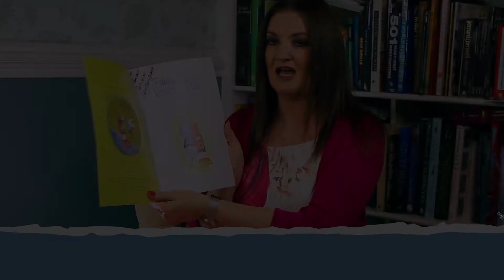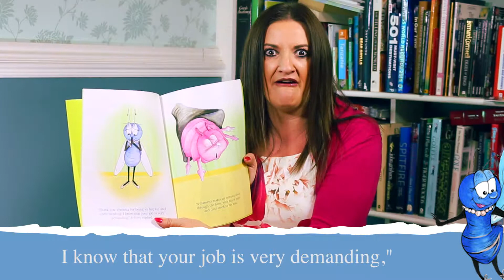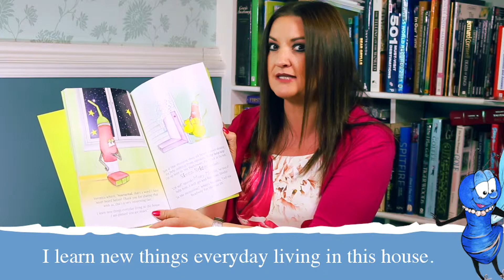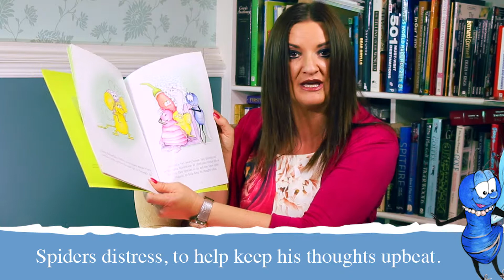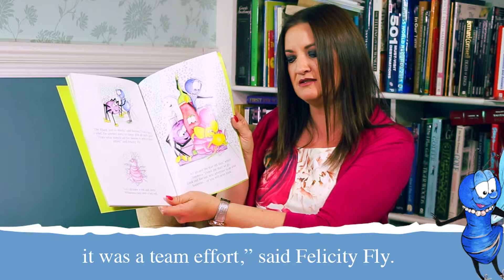Felicity Fly Meets Veronica Vac